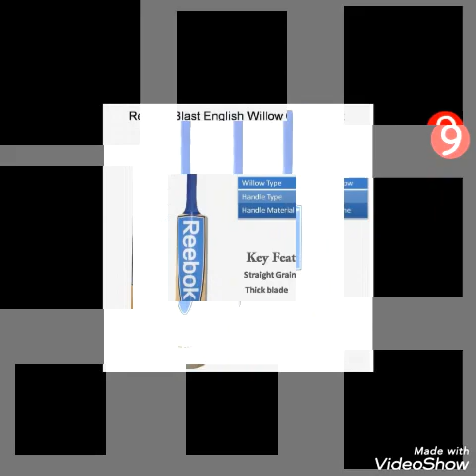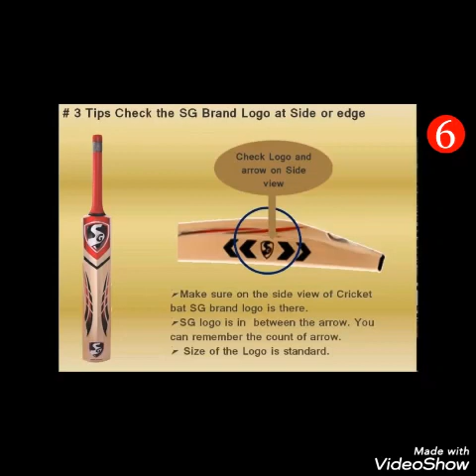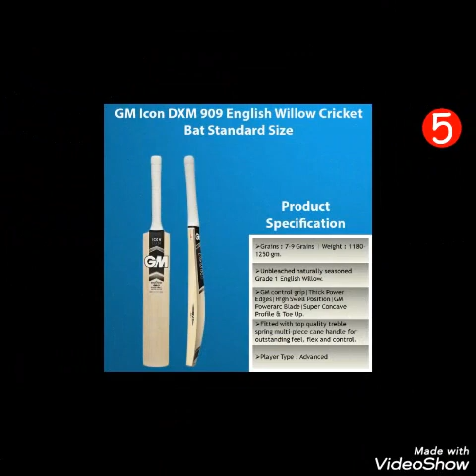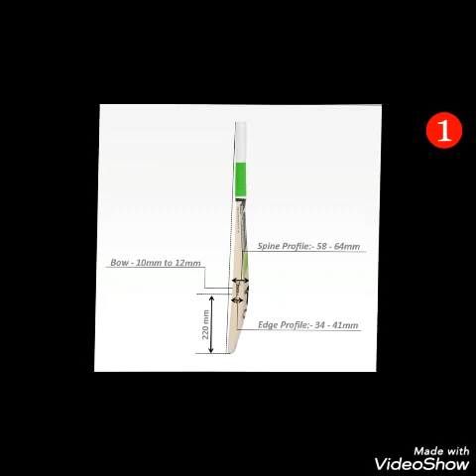Top 10 Best Cricket Bats in The World Latest September Update